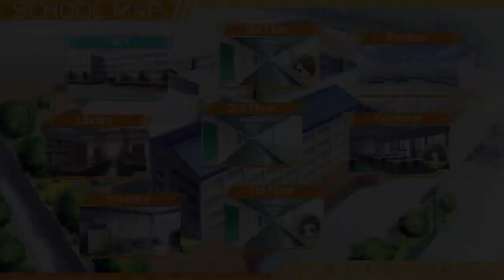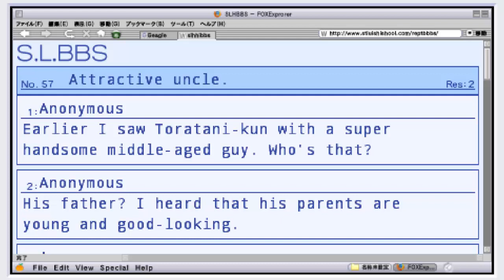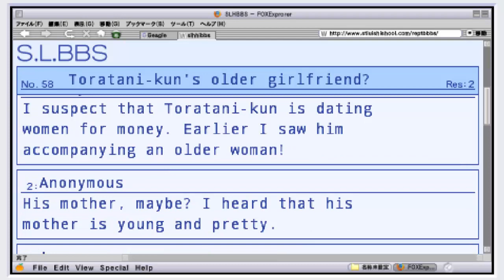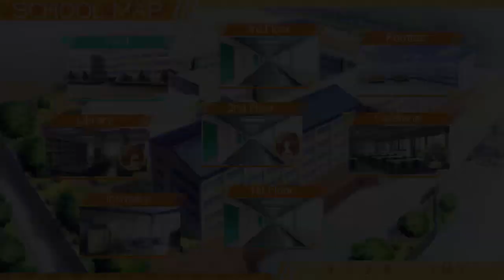Little Birthday Party- Storm Lover Kai- Rikka Part 14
Are we ready for the little prankster, Rikka-kun?!